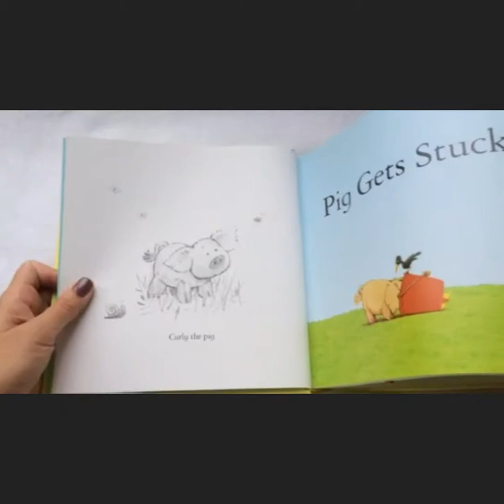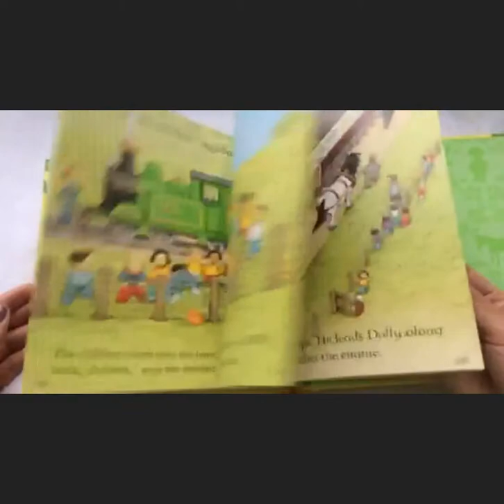The complete book of farmyard tales. Usborne